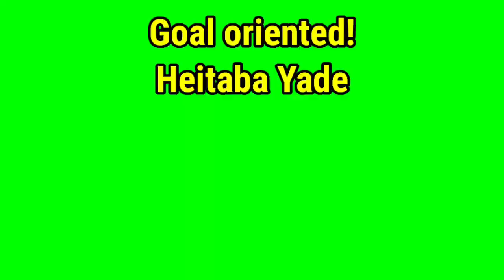Manipur Online Spoken English Class/Spoken English Coaching Manipur